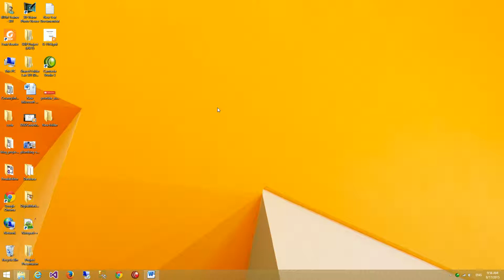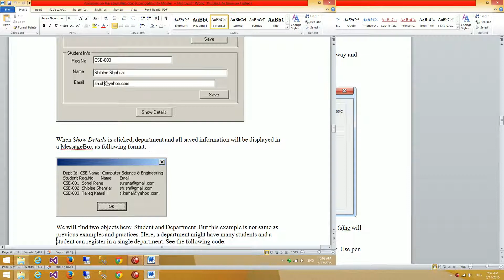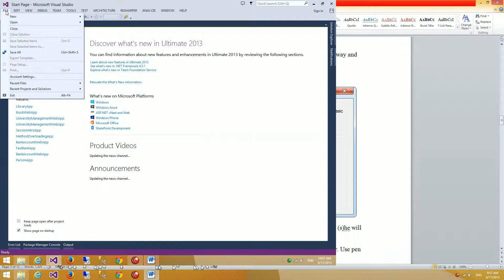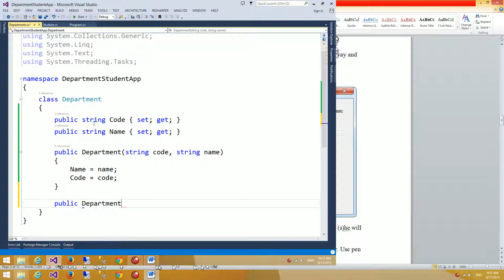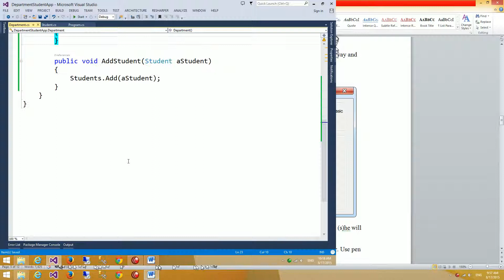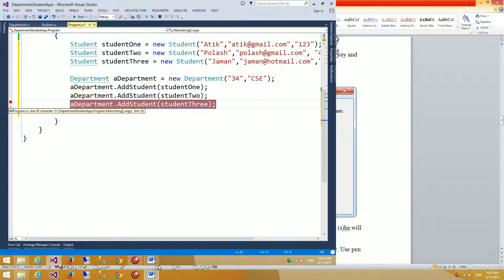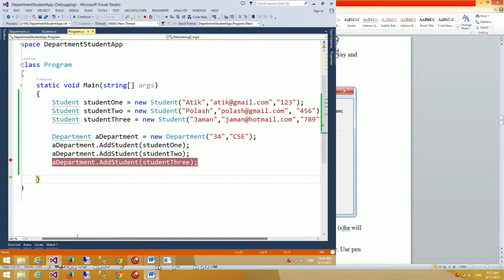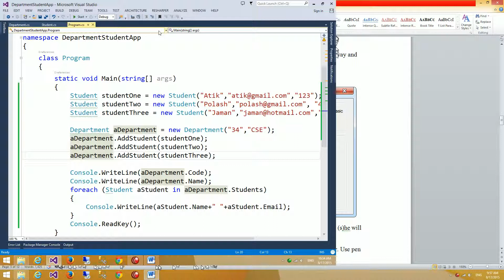C# Tutorial In Bangla : One to many association relationship